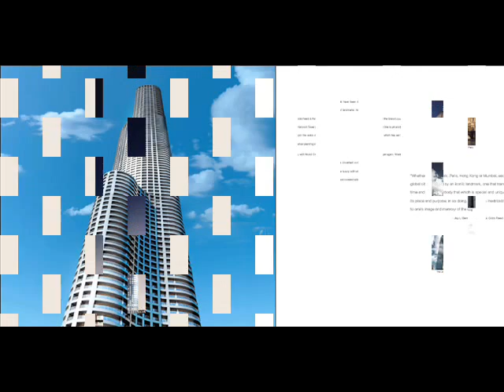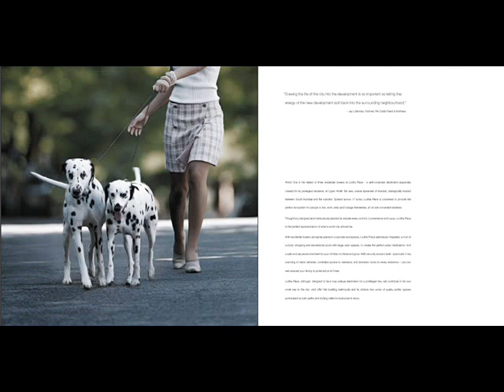Lodha World One Worli ! Lodha New Project in Worli ! Lodha World Towers !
Rajesh Dube
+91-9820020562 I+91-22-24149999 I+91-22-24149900